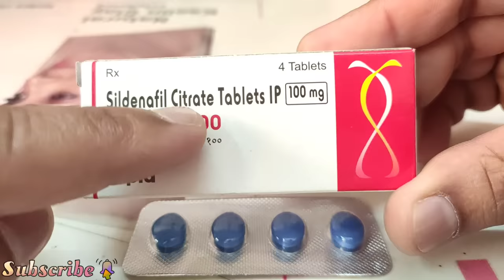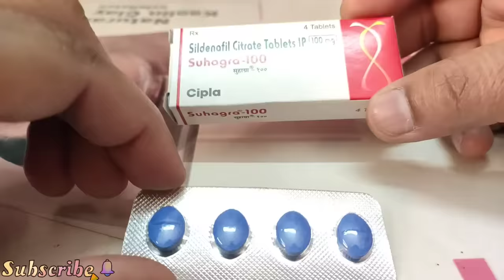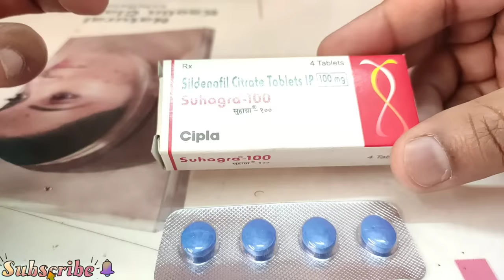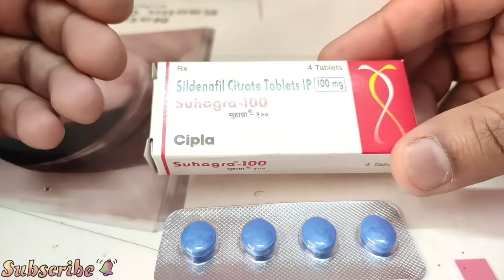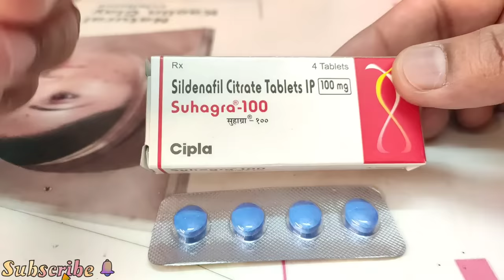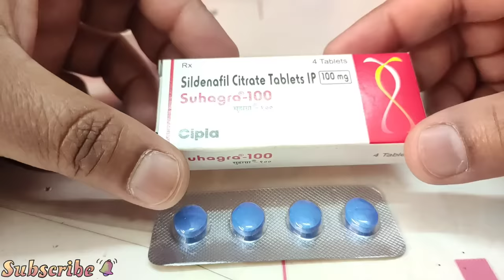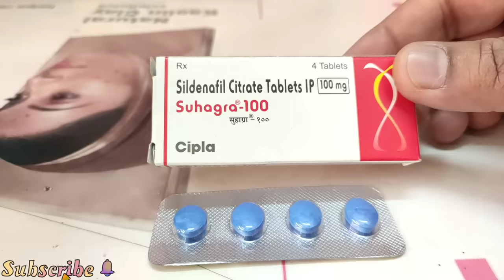Suhagra 100mg Tablet Review | Uses and Benefits | and how to use | पूरी और सही जानकारी हिंदी में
Suhagra 100mg Tablet Review | Uses and Benefits | and how to use | पूरी जानकारी हिंदी में